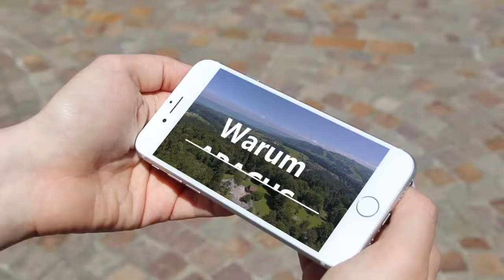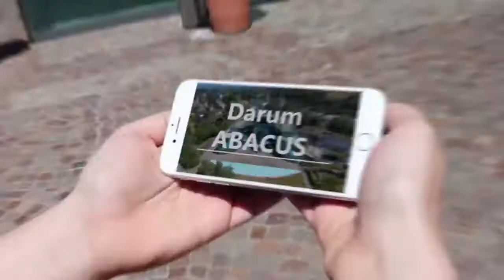Abacus Filmpreis 1. Platz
Anlässlich des ersten «Abacus-Filmpreises» erstellten unsere Mitarbeitenden im Sommer 2018 in frei wählbaren Gruppen Kurzfilme darüber, warum sie bei Abacus arbeiten. Dabei entstanden einige spannende Beiträge, die zeigen, was Mitarbeiterinnen und Mitarbeiter besonders an ihrem Arbeitgeber schätzen.